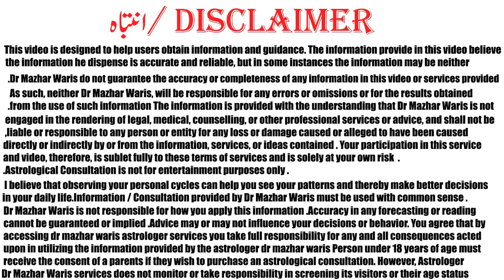ستارہ زحل 29 ستمبر 2020 برج جدی اور دلو کا خوش بختی کا وقت شروع۔ تمام بروج کے لیے کیا اثرات دے گا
Facebook.com/drmazhar.waris.
Children Matters,Stone Suggestion, Auspicious Time for marriage , bussiness
please leave message. i will reply you.